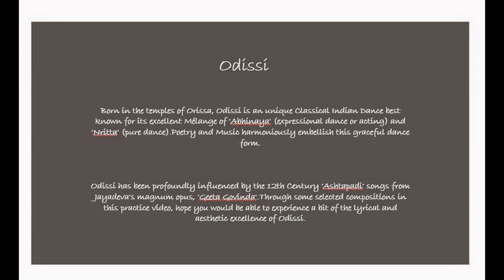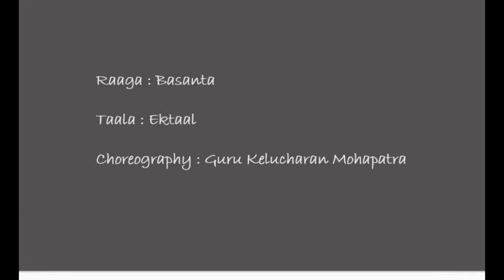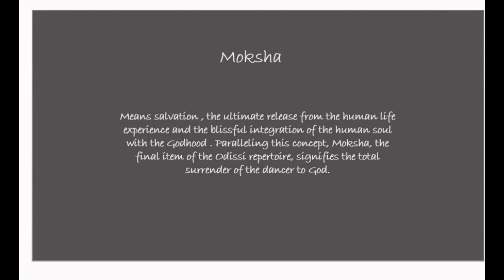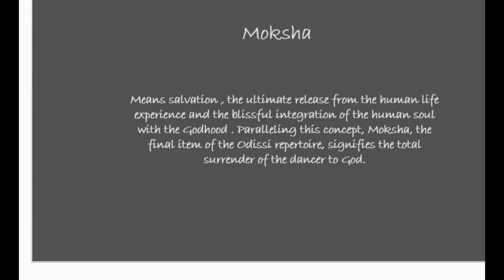Odissi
Practice Video 1